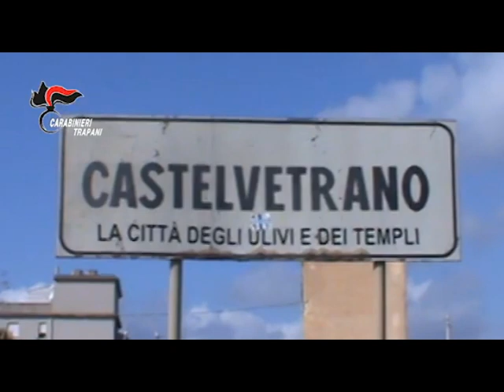Castelvetrano, omicidio Favoroso: scoperta arma delitto [STUDIO 98]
Una delle due armi potrebbe essere stata utilizzata per uccidere Vincenzo Favoroso il 26 novembre del 2020.I carabinieri di Marsala hanno trovato due fucili a canne mozze, uno dei quali potrebbe essere l'arma che ha uccisil trentatreenne Vincenzo Favoroso, detto Takatà, ex calciatore e ultras della Folgore Castelvetrano.  In una cavità del tronco di un ulivo, vicino al luogo in cui fu ritrovato il corpo di Favoroso, gli uomini dell’Arma hanno trovato un fucile a canne mozze.